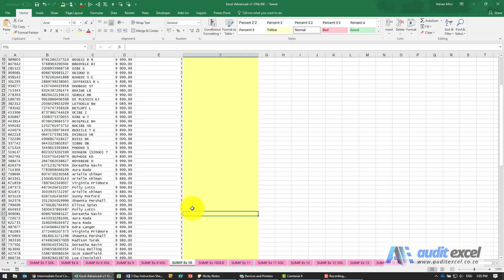SUMIFS Example 10 Instructions